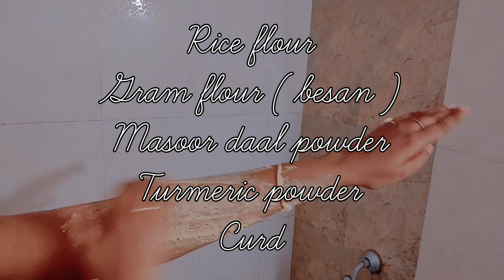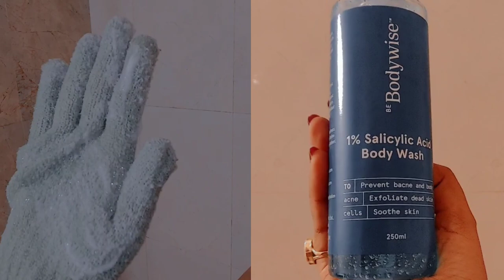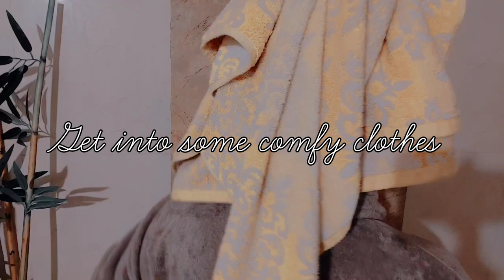My Relaxing Self Pampering Routine Using Homemade Desi Scrubs & masks | Must Try !!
✨𝐏𝐚𝐲 𝐨𝐧𝐥𝐢𝐧𝐞 𝐚𝐧𝐝 𝐠𝐞𝐭 𝗲𝘅𝘁𝗿𝗮 𝟐𝟎% 𝐜𝐚𝐬𝐡𝐛𝐚𝐜𝐤✨

📞 𝐁𝐨𝐨𝐤 𝐚 𝐟𝐫𝐞𝐞 𝐚𝐧𝐝 𝐜𝐨𝐧𝐟𝐢𝐝𝐞𝐧𝐭𝐢𝐚𝐥 𝐨𝐧𝐥𝐢𝐧𝐞 𝐝𝐨𝐜𝐭𝐨𝐫 𝐜𝐨𝐧𝐬𝐮𝐥𝐭𝐚𝐭𝐢𝐨𝐧 𝐰𝐢𝐭𝐡 𝐁𝐞 𝐁𝐨𝐝𝐲𝐰𝐢𝐬𝐞

Buying link for the face steamer :
Deal of the day: HealthSense Steamer for Cold & Cough, Vapourizer & Steamer for Face steam, Steam Inhaler & Vaporizer Machine with Nano-Ionic Technology, UV Steam Sterilization, Fast Mist in 50sec, Aroma Diffuser Tray & 1 Year Warranty - Nano-Cure FS 550

Music used in the video is by the courtesy:
Musician: Jeff Kaale

Musician: Jeff Kaale

Musician: @iksonmusic